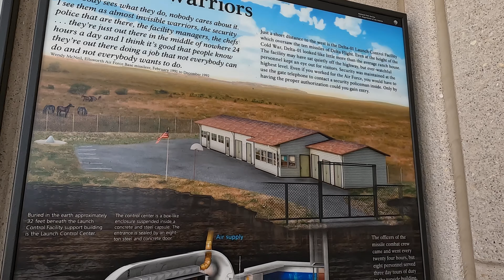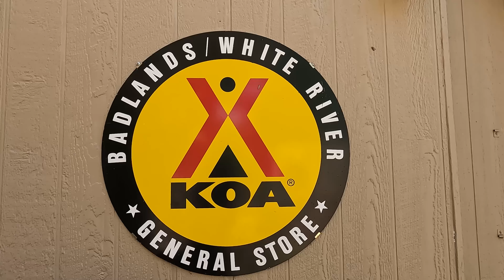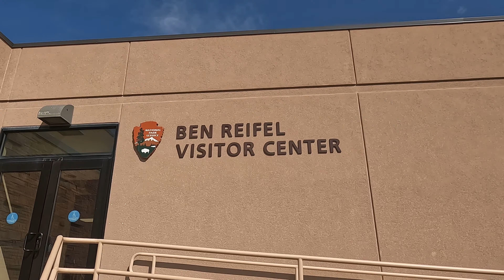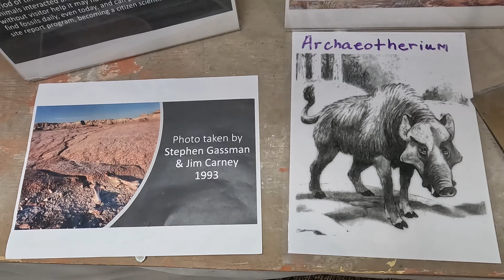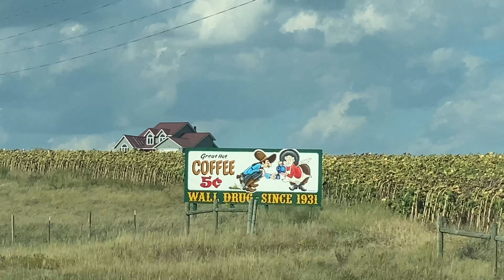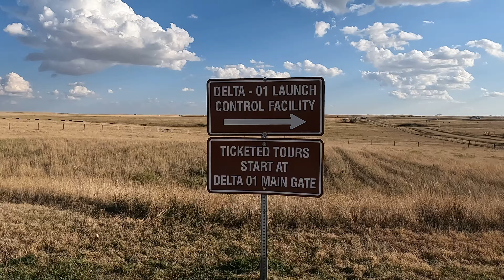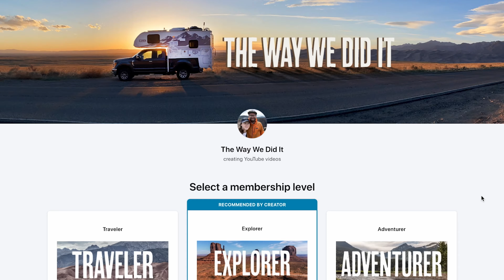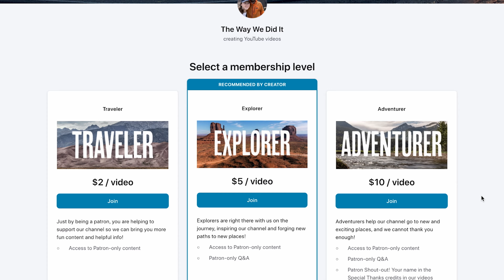A Short but Epic Visit to Badlands National Park in Our Lance 825 Truck Camper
We take our Lance 825 Truck Camper to South Dakota to explore Badlands National Park in 48-hours. That may not seem like enough time, but we were able to drive the entire scenic byway, venture off-road to see its expansive prairie, hike two incredible trails (Notch Trail and Door Trail), see a paleontologist work on ancient fossils at the visitor center, and take a day trip to the nearby tourist destinations of Wall Drug and the Minuteman Missile Site. Watch now to see the the way we did it!

If you love our videos and are interested in supporting our channel:
● Extra perks can also be accessed by becoming a YouTube member of our channel (click the JOIN button to check it out)
● You can also make a one time donation to our Gas Fund to receive a shout out in our videos!

Your contributions go directly to supporting our YouTube channel, helping us create, edit, and fill up the gas tank to show you more places to explore and camp.
- Shannon + Dave 😄